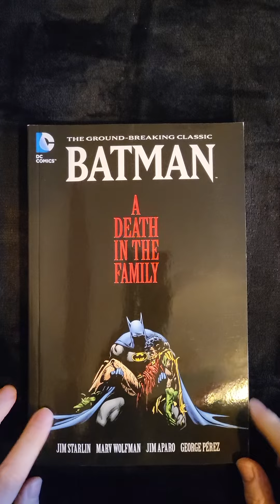Batman | A Death in the Family | Kultcomic Kurzkritik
Dieser Batman-Comic zählt zu einen der einflussreichsten in der Batman-Geschichte. Warum er mich dennoch nicht überzeugt hat, erfahrt ihr in dieser Kurzkritik!